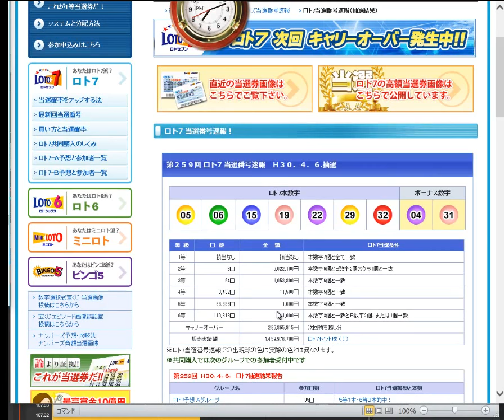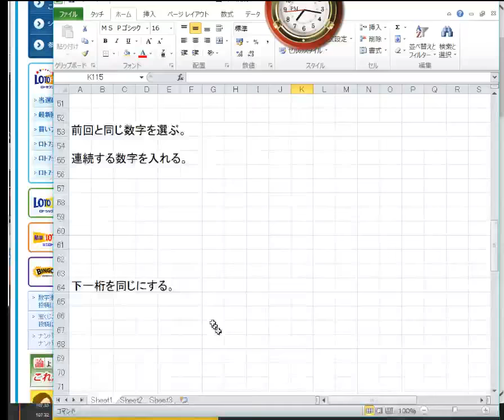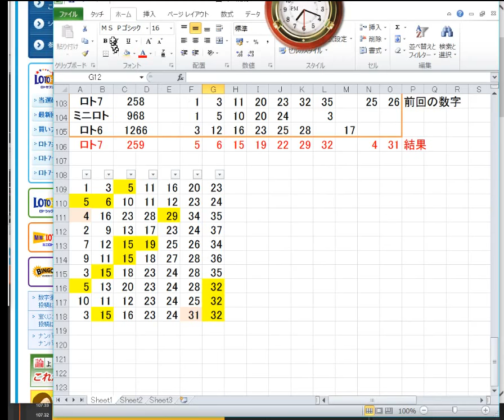259回ロト7結果発表！20180406